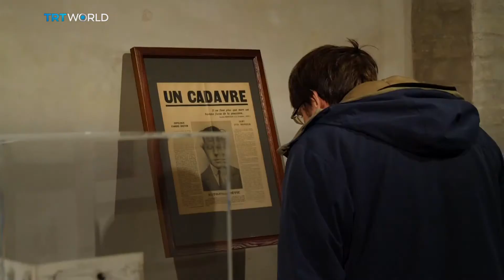Yves Tanguy's surrealism in Berlin | Exhibitions | Showcase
When you hear the word 'surrealism' Salvador Dali is usually the first name that comes to your mind, right? How about Yves Tanguy? No? Well… He was one of the most famous names in surrealism in the early 20th century. And now a major retrospective of Tanguy's work has just gone on display in Germany.